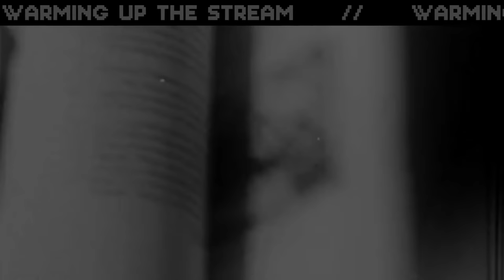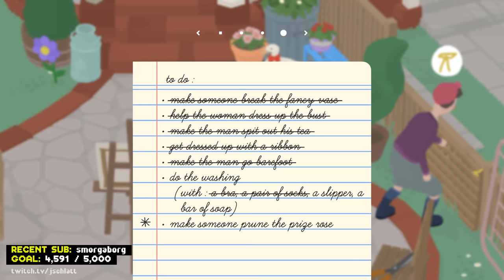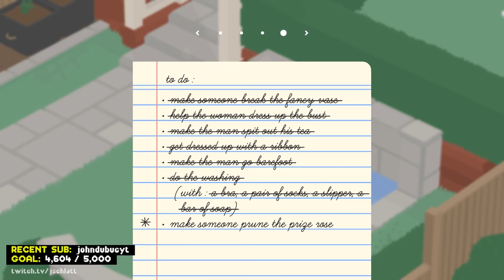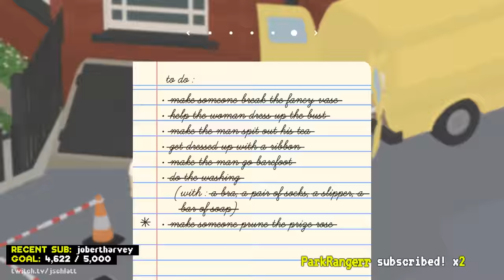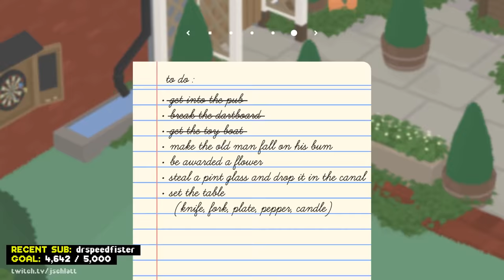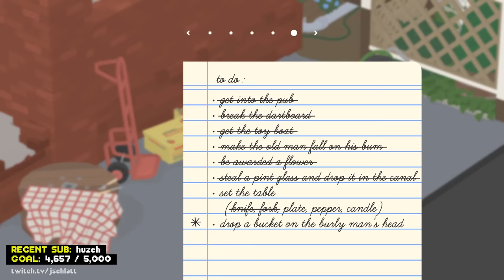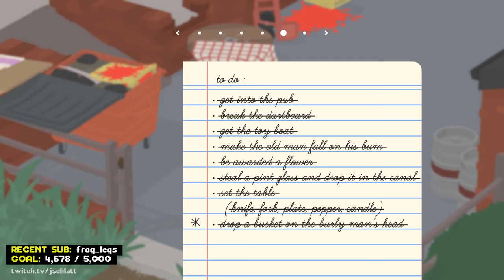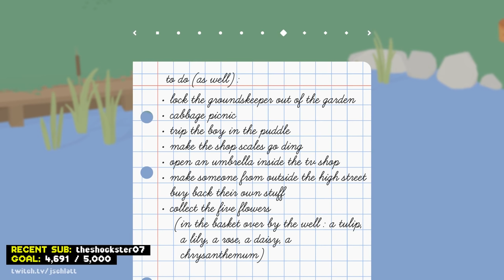jschlatt VODS: Terrorizing Society as a Goose (Pt. 2)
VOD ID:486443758